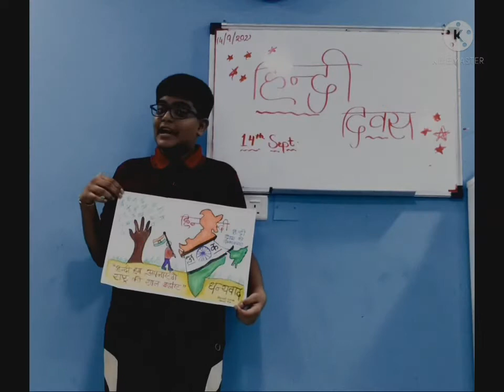September 14 - Hindi Diwas | हिन्दी दिवस की शुभकामनाएँ | Danush and Jai World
Hello everyone

September 14 is celebrated as Hindi diwas ( हिन्दी दिवस ) because of the declaration of Hindi language as the official language of India.  Hindi Is the Identity of India, lets celebrate हिन्दी दिवस .

हिन्दी दिवस की शुभकामनाएँ

This is his channel.

And share and like my videos

Bye ..
धन्यवाद